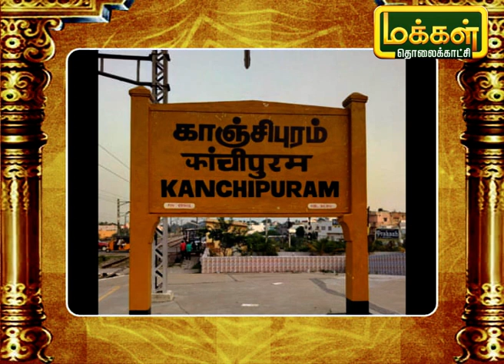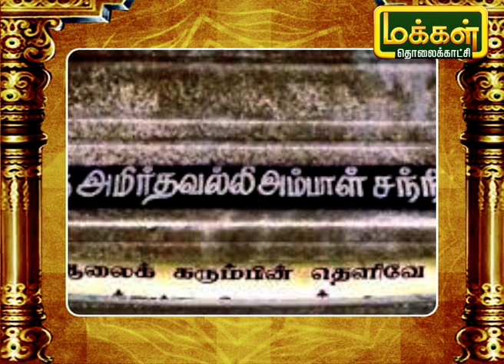தாளபுரீஸ்வரர் ஆலய சிறப்புகள் | Arupathi Moovargal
வந்தவாசி சாலையில் திருப்பனங்காடு தாளபுரீஸ்வரர் திருக்கோயில் அமைந்துள்ளது. இந்தக்கோவிலுக்கு ராஜகோபுரம் கிடையாது முகப்பு மட்டுமே உள்ளது 2 மூலவர்கள், மற்றும் அம்பாள் உள்ள ஒரே கோவில் இது. இந்த கோவிலின் சிறப்புகளை இன்றைய நிகழ்ச்சியில் பார்ப்போம்.